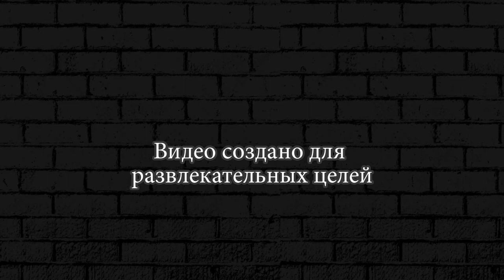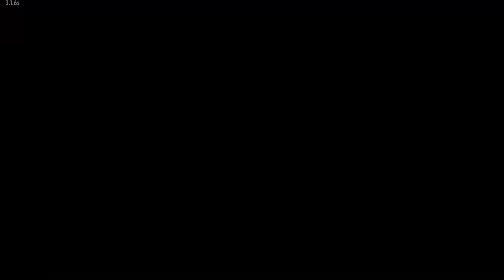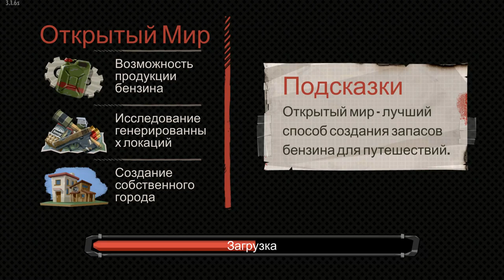ПОРЯДОК НА ФЕРМЕ The Walking Zombie 2 ► 37